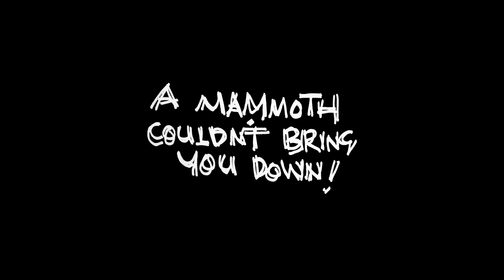Kombat - Mammoth (Home Performance Video)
Listen on Spotify Do you like this song? Let us know your thoughts and feedback in the comments. You can also listen to any of my music at most popular digital platforms. Here are a few of my favorites …

You can also follow me and chat via social media …